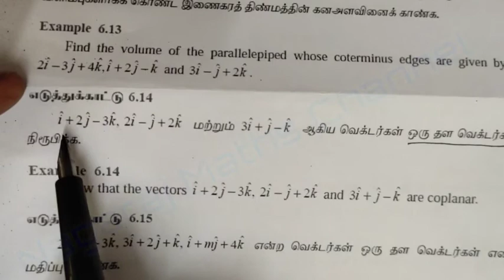Example:6.14||TN SAMACHEER KALVI 12 MATHS CHAPTER 6